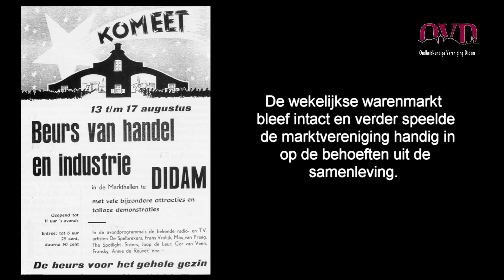Didamse markt verleden en heden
In Nederland zijn nog twee overdekte markthallen waar een echte weekmarkt plaatsvindt. De uit 1951 daterende markthal in Didam is er daar één van.

 Elke vrijdag van 10.30 tot 17.30 uur verkopen marktlieden verse producten zoals vis, kaas, groenten, bloemen en brood. Maar ook kan men terecht voor sieraden, snuisterijen en kleding.